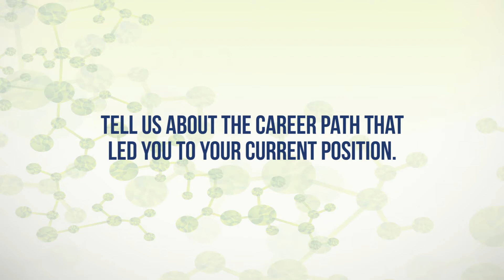Public Sector | Career Conversation with JHSPH Alum Amanda Latimore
Amanda Latimore, an Epidemiology PhD alum from the Johns Hopkins School of Public Health, shares details about her transition from graduate school to the public sector, as well as tips for pursuing a career in the public sector. Learn more about the many career paths available to Public Health PhDs and postdoctoral fellows